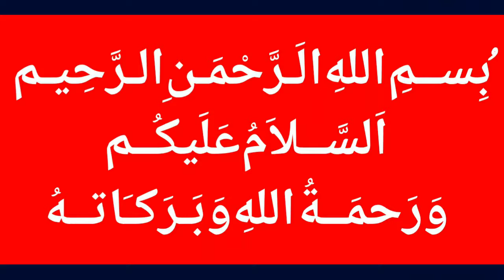PM Imran Khan has been informed about Aleem Khan's arrest by NAB - Latest News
MalangiOfficial PM Imran Khan has been informed about Aleem Khan's arrest by NAB - Latest News